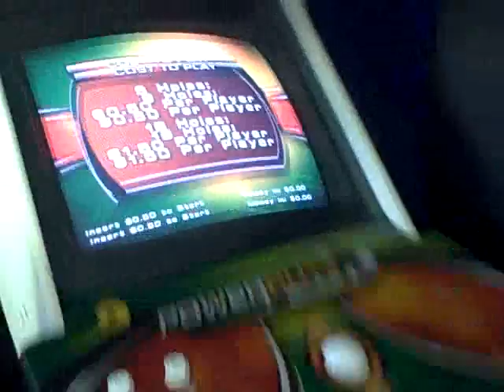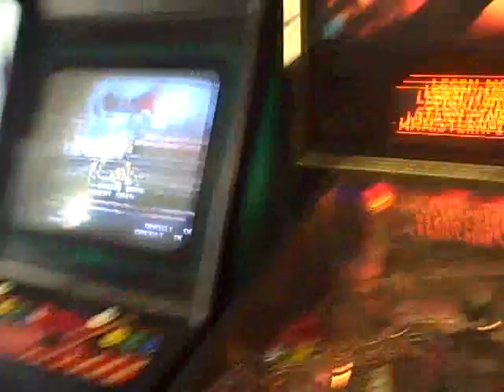"Slawson Family Bowling" finale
11-10-08 More Bowling and a BDay Party!